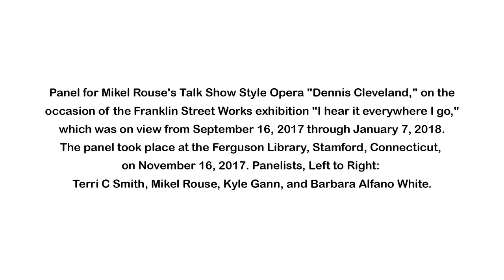Panel Discussion: “Dennis Cleveland” by Mikel Rouse at The Ferguson Library, 2017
Panel for Mikel Rouse’s talk show style opera “Dennis Cleveland,” on the occasion of the Franklin Street Works exhibition “I hear it everywhere I go,” which was on view from September 16, 2017 through January 7, 2018. The panel took place at the Ferguson Library, Stamford, Connecticut, on November 16, 2017. Panelists, left to right: Terri C Smith, Mikel Rouse, Kyle Gann, and Barbara Alfano White.